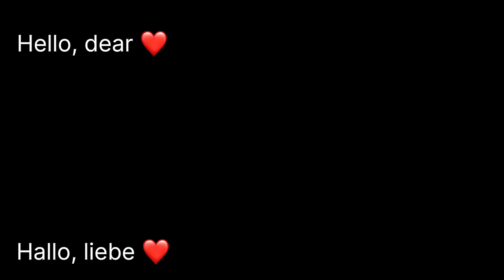Göttlicher Geschmack! Meine ganze Familie liebt diese Bacon-Toasts! Schnelles Frühstück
Hallo liebe Freunde, heute werde ich den köstlichsten und beliebtesten Specktoast zubereiten! Meine Familie liebt dieses Toastrezept! Sie sind so lecker, dass man sie immer wieder essen möchte!
Probiert es aus und ihr werdet es nicht bereuen! Kochen Sie mit mir!
Zutaten:
 Eier
Geschnittenes Brot
 Käse (Mozzarella, Cheddarkäse, usw.)
 Speck
Joghurtsoße: griechischer Joghurt, Vollkornsenf, Dill, Knoblauch.
 Das Toastbrot schmeckt auch ohne Joghurtsoße.

Freunde, wenn euch dieses Video gefallen hat, könnt ihr die Entwicklung des Kanals unterstützen:

Bewerte das Video! 👍 - ich werde sehr glücklich sein und es wird die Entwicklung meines Kanals helfen.

Schreibe einen Kommentar oder stelle mir eine Frage zum Rezept. Ich werde sie gerne beantworten!

📢 Du kannst dieses Video auch mit deinen Freunden in den sozialen Medien teilen, um sie wissen zu lassen, welches Gericht du demnächst kochen wirst.

Wir danken Ihnen für Ihre Zeit!